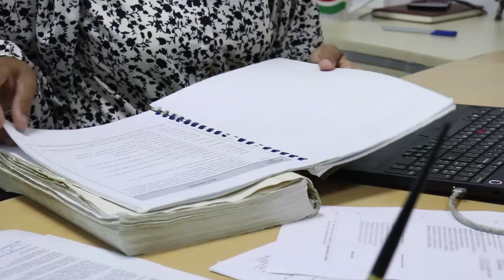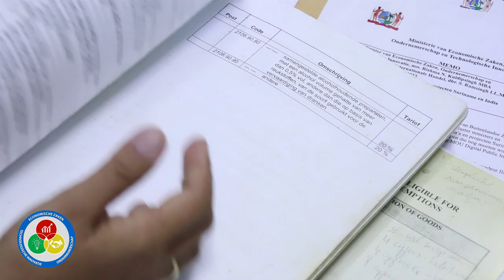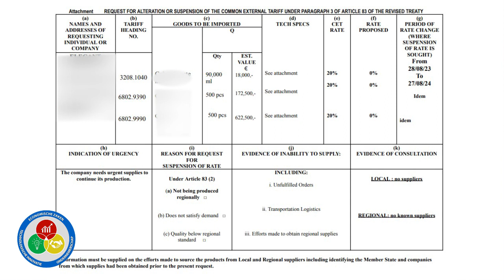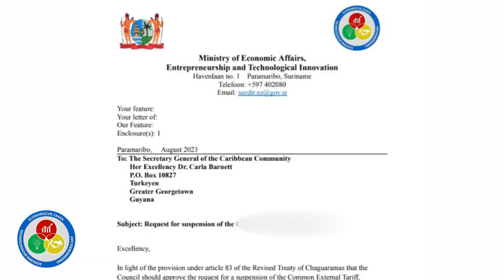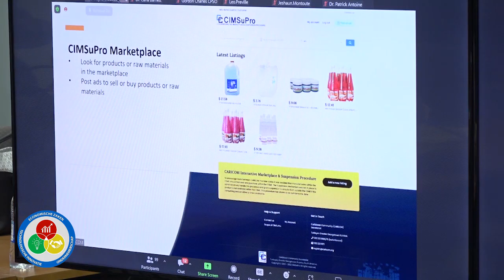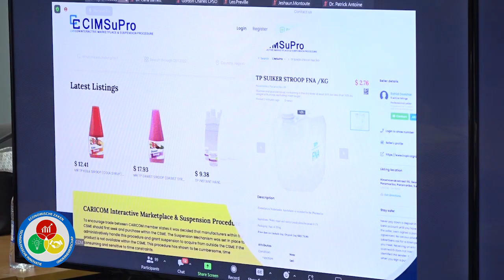SUSPENSION PROCEDURE VOOR HET AANVRAGEN VAN VRIJSTELLING